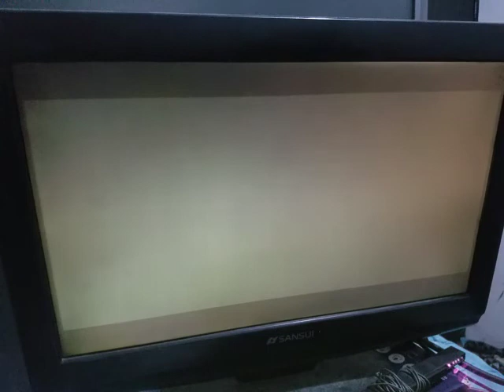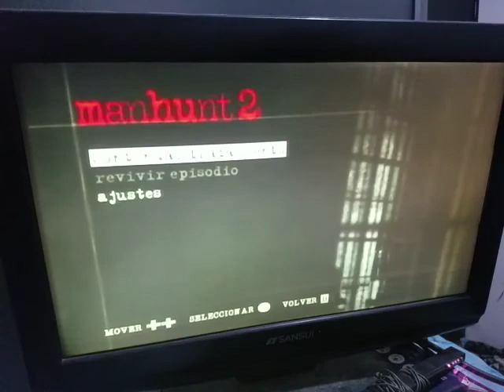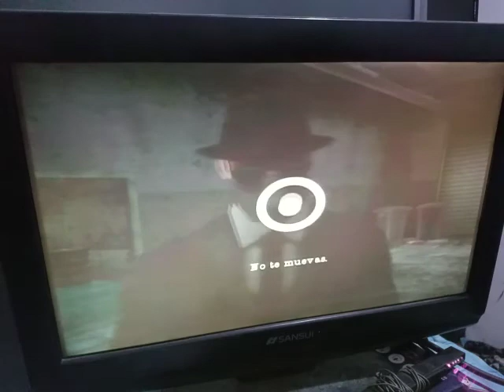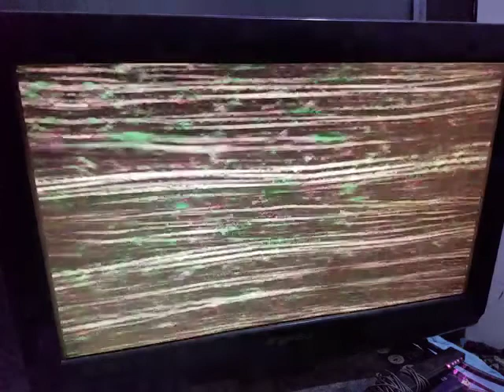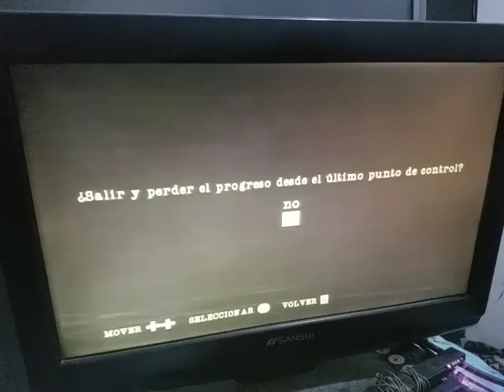MANHUNT 2 VERSIÓN SIN CENSURA (DEMENTE): FANTASMAS.